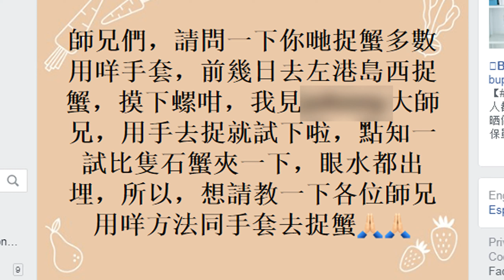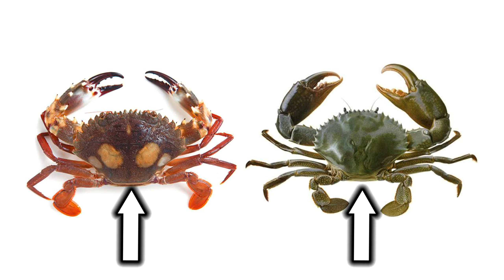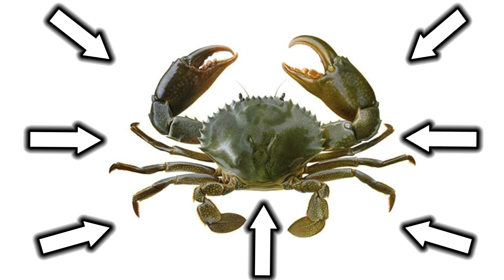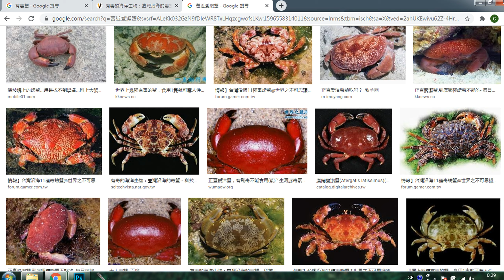[香港打魚]如何捉蟹? How to catch crab ? 捉蟹 手勢 方法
香港打魚 Spearfishing Hong Kong

如何捉蟹? How to catch crab ? 捉蟹 手勢 方法

Facebook :  Spearfishing Hong Kong 香港打魚/捉蟹/潛水/浮潛/裝備討論及一手，二手交易區

Twin Musicom的《Carefree Melody》，取得「Creative Commons 姓名標示 4.0」授權。